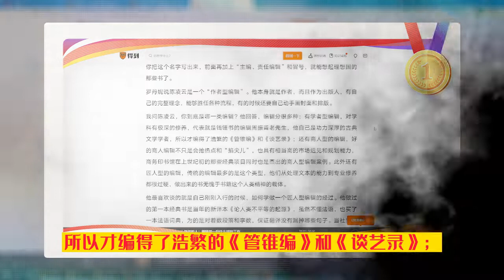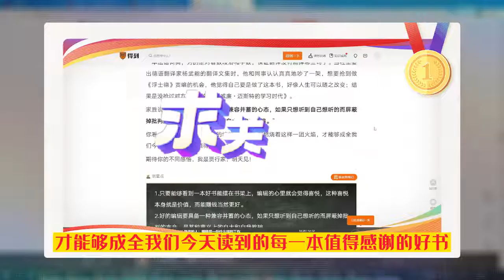文化参考116编辑的故事